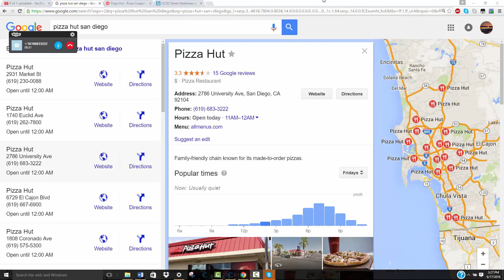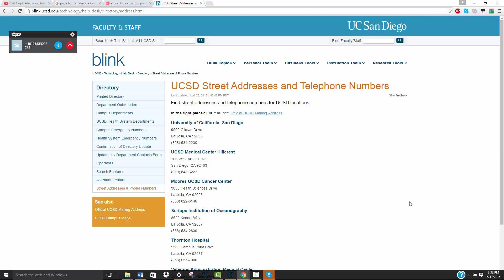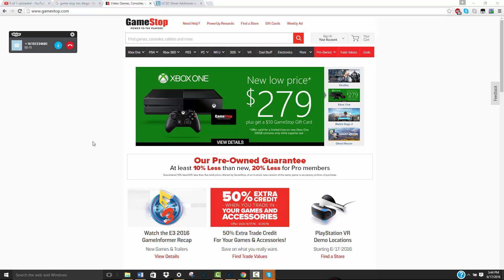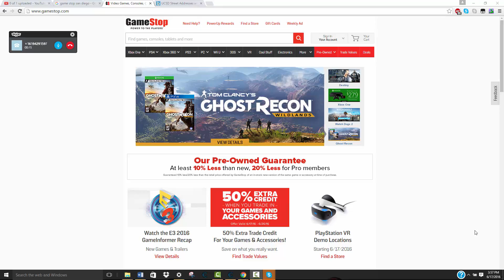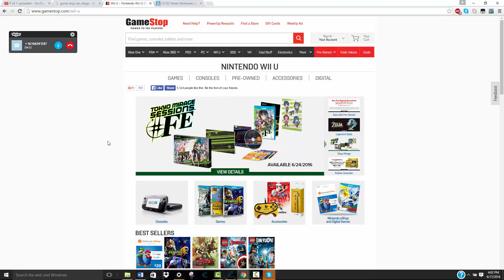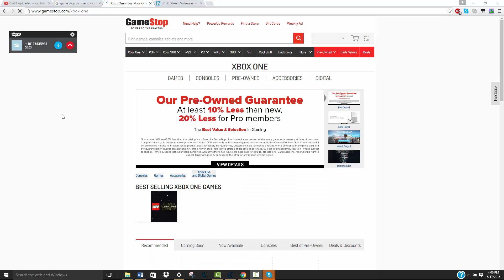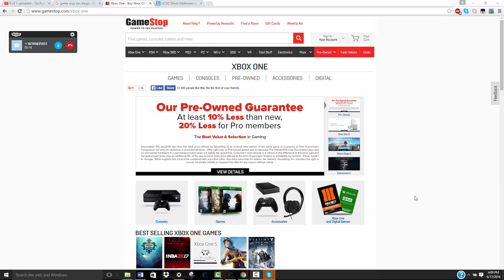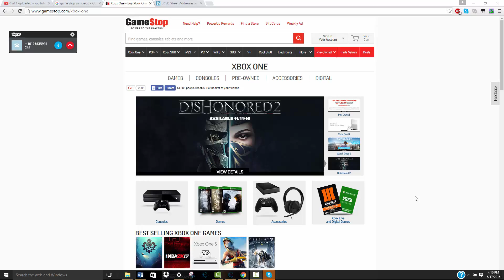Best Trolling Video #1 GAMESTOP AND PIZZA HUT CAN I HAVE 2 BREASTS?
Best Trolling Video #1